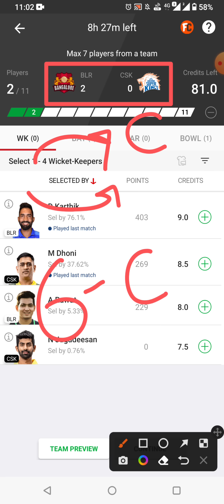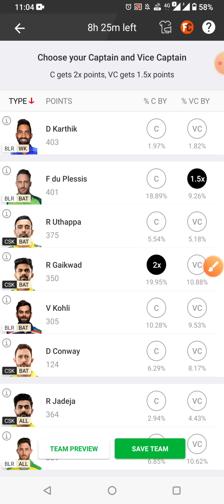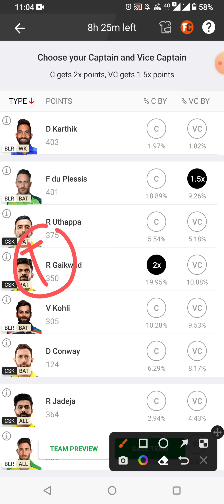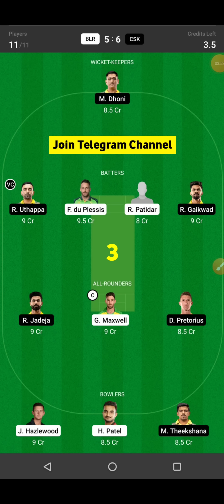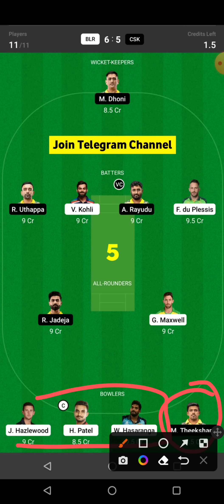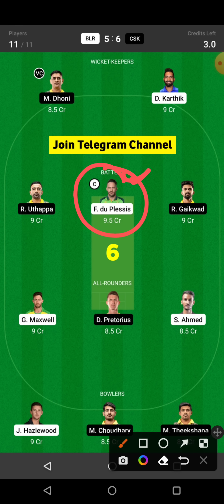RCB vs CSK Dream11 Team | RCB vs CSK Grand League Team | BLR vs CSK 2022 | RCB vs CSK Dream11 Today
Royal Challengers Bangalore vs Chennai Super Kings 49th IPL Match Full Details Analysis + Teams, 2022

Blr vs Csk dream11,
Rcb vs Csk 49th Match Dream11,
Rcb vs Csk,Blr vs Csk,
today ipl match dream11 team,
Rcb vs Csk dream11 today,
Blr vs Csk dream11 today,
Rcb vs Csk dream11 2022,
Blr vs Csk Dream11 2022,
Bangalore vs Chennai Dream11,
Bangalore vs Chennai 49th match,IPL,
Rcb vs Csk,Rcb vs Csk 2022,
today Match Dream11,
Rcb vs Csk ipl 49th match Dream11,
Rcb vs Csk dream11 lpl t20
Rcb vs Csk dream11 prediction
dream11 Csk vs Blr
Rcb vs Csk dream11 today match
dream11 Blr vs Csk ipl t20 2022
Blr vs Csk dream11 49th match
Csk vs Rcb d11 Team
Csk vs Blr dream11 prediction
Rcb vs Csk dream11 team
Rcb vs Csk dream11 team Prediction
Blr vs Csk dream11 analysis
Csk vs Rcb dream11 ipl
Blr vs Csk dream11 ipl t20 ipl
Csk vs Blr dream11
Csk vs Rcb dream11 Team
Rcb vs Csk dream11 team today
Csk vs Rcb 2022 d11
Blr vs Csk

1. This analysis is based on my Understanding, knowledge, and instinct. While selecting your team, consider the points mentioned and make your ovwn decisions.